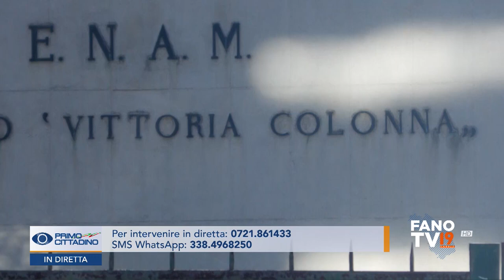PRIMO CITTADINO - Fano Massimo Seri (13 febbraio 2023)